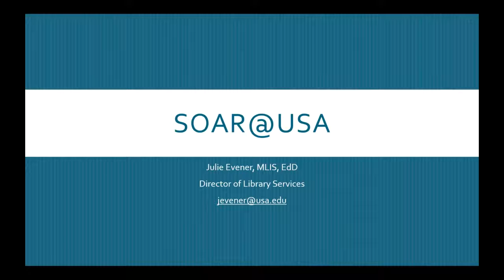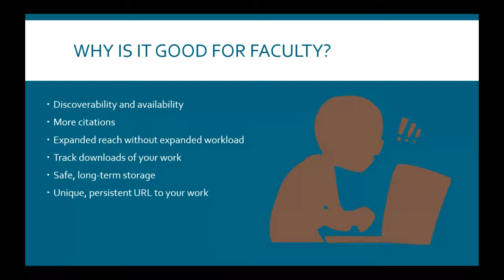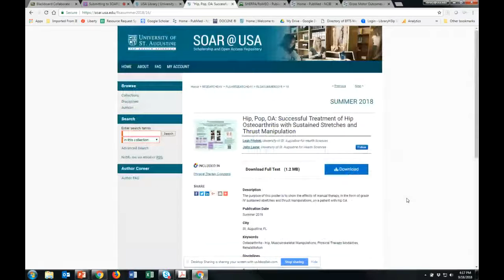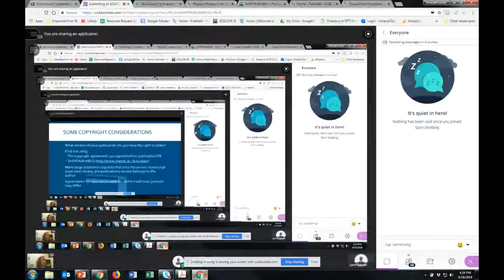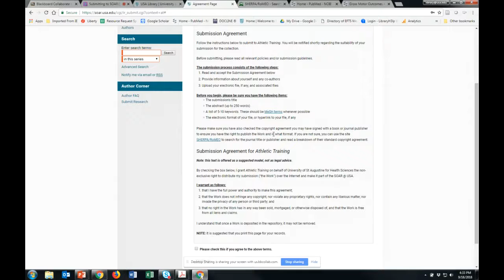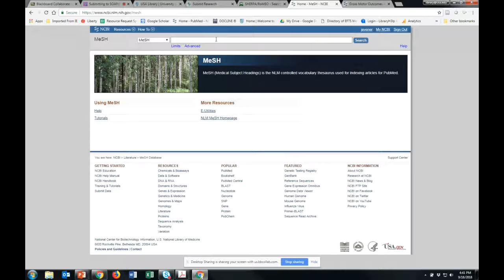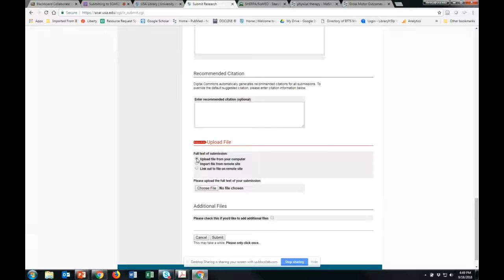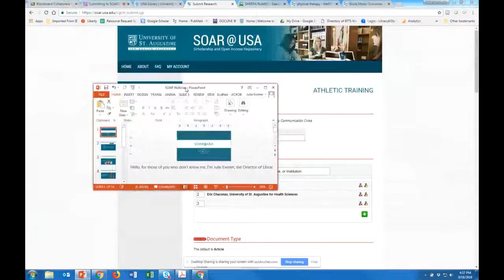Submitting to SOAR@USA: Faculty and Staff Research Full Webinar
An overview of SOAR@USA the University’s new repository of student, faculty, and staff research. The session will also focus on submitting content to SOAR@USA in one of the Faculty and Staff Research collections.